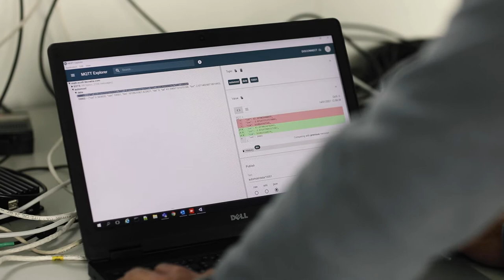ASIMOB y TECNALIA hibridan tecnologías para el despliegue de vehículos autónomos en infraestructuras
Los VehículosAutónomos para circular, además de a la infraestructura digital, la conectividad y los MapasDigitales necesitan conocer y adaptarse a la infraestructura física, a las carreteras por las que van a tener que circular.

ASIMOB nació precisamente para facilitar el despliegue de vehículos autónomos en nuestras carreteras.

Mediante un sistema flexible basado en IoT e inteligencia artificial monitorizamos parámetros clave de las carreteras que facilitan la navegación autónoma y la hacen más segura.

TECNALIA es un polo de colaboración científico-técnica que cuenta con equipos y conocimientos especializados en vehículos autónomos, así que para ASIMOB es una gran oportunidad poder colaborar para probar y validar sus soluciones.

Y no sólo eso, TECNALIA es un socio clave porque auna la cercanía en el País Vasco con su ámbito y su impacto de actuación a nivel estatal, europeo y mundial.

TECNALIA trabaja con pymes de automoción del País Vasco hibridando tecnologías en proyectos nacionales e internacionales. Con ASIMOB interpretamos su información sobre el estado del firme en nuestros sistemas consiguiendo una conducción autónoma más eficiente, y segura, contribuyendo a un futuro de la movilidad de bajas emisiones conectada, inteligente e inclusiva.